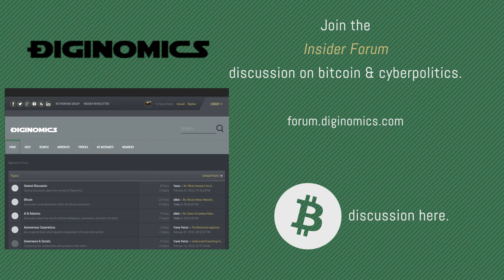Why Bitcoin Is Revolutionary